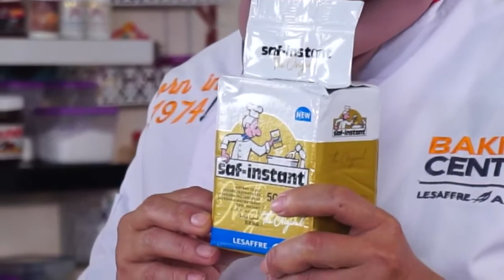Tangerine Pao Lesafre Resep & Tutorial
SAF Instant Indonesia bersama TBK amandadua